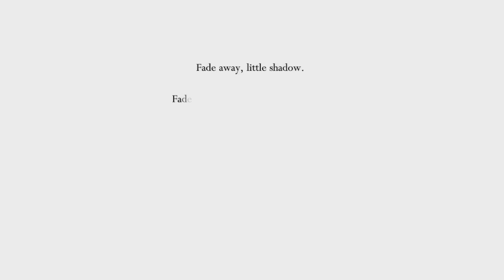Preeeetty..... Also, I wield the DREAM NAIL! || Hollow Knight #15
Dream Nail creates a new mechanic, catch em all!

Get Hollow Knight on Steam!